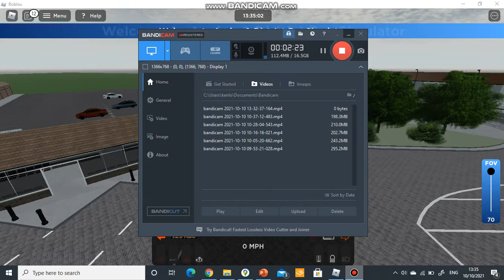ROBLOX Apsley and District | Arriva Wright StreetLite WF | Route 8A: Apsley City to Farne Circular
Driving on the circular route 8A to Farne Industrial Estate and back to Apsley City Centre. Apsley and District is a fictional map so the route does not exist in real life.

Journey recorded on 10th October 2021